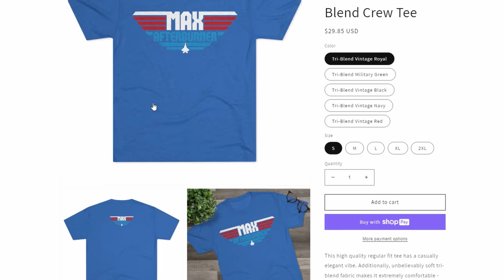Fighter Pilot Shares the True Story of Robin Olds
Fighter pilot reacts to Robin Olds. Robin Olds was a fighter pilot in the US Air Force and he was a triple Ace in WW2 and Vietnam.